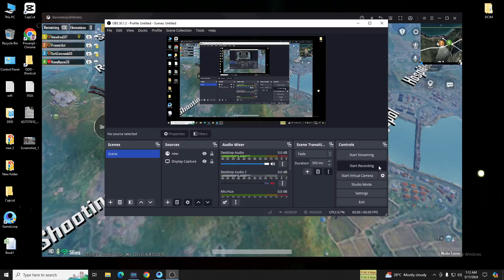REALLY HARD GAMEPLAY AGAINST CONQUERORS SQUADS